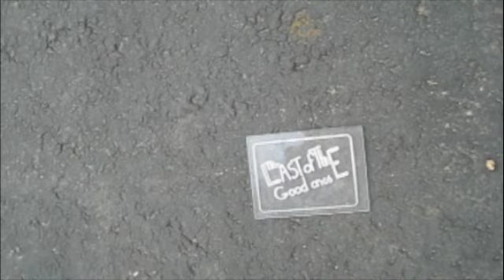The Last of The Good Bloopers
A tribute to the members of The Last Of The Good Ones Productions to mark our one year anniversary on June 29th 2009.

Song are:
One Year love by Queen